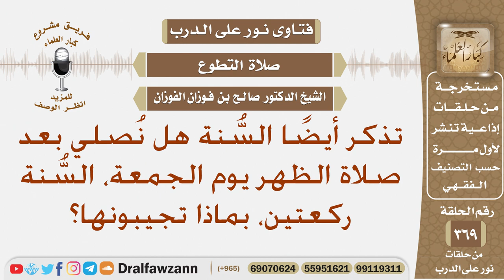هل تصلي المرأة السنة بعد صلاة الظهر يوم الجمعة ركعتين؟ الشيخ صالح بن فوزان الفوزان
نص السؤال: تذكر أيضًا السُّنة هل نُصلي بعد صلاة الظهر يوم الجمعة، السُّنة ركعتين، بماذا تجيبونها؟
السيرة الذاتية :
للاشتراك في قناة الشيخ صالح الفوزان

رئيس الفريق
لمشروع كبار العلماء